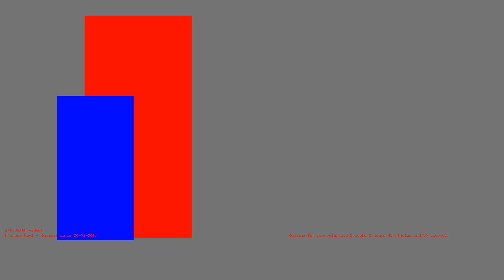1486799290 - Webdriver Cavi - H